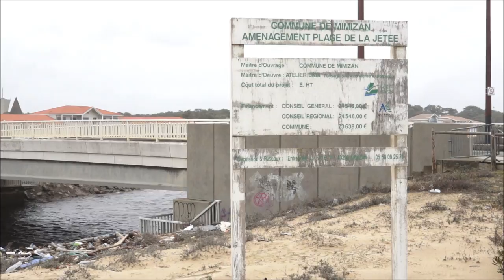MIMIZAN PLAGE - 04 MARS 2014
Le fort coefficient de marée de la veille a laissé des traces.